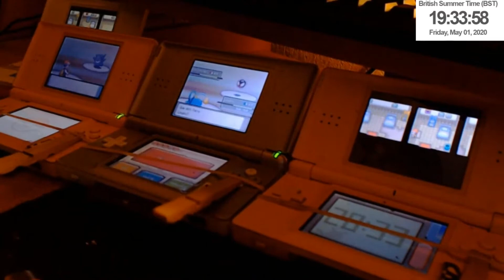[LIVE] Hypotrempe/Horsea Shiny après 19146 RE's sur Pokémon RougeFeu!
C'est avec un magnifique Hypotrempe qui a évoluer en Hyporoi que je peux finir mon SBQ sur Pokémon VertFeuille. Malgré le fait que j'ai eu deux de mes shiny sur RougeFeu je suis vraiment très content de un pour la trouvaille, et de deux de terminer ce SBQ commencé il y a presque 2 ans maintenant ! Une belle page qui se tourne.